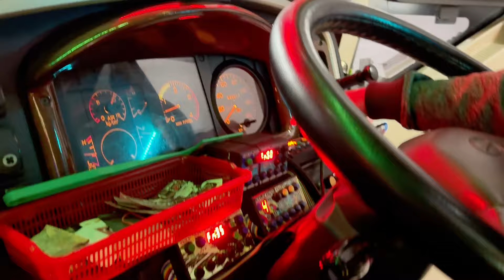BAKALAN FULL SERU NIH TRIP BARENG AZZALEA MENUJU PEMALANG 😍 SIAPA MAU IKUT ??